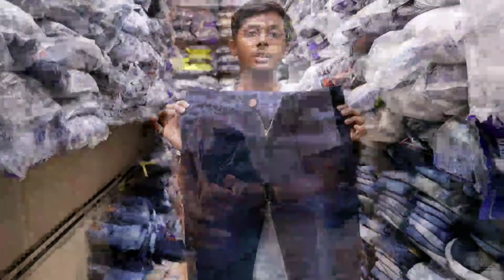ब्रांडेड जीन्स की दुकान - सीधा निर्माता से खरीदें - JEANS MANUFACTURE IN DELHI || daily vlogs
j.m. jeans

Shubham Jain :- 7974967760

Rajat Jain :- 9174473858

Address :- IX/1276, Main Road, infront of Ashok Gali Ghandi Nagar, Delhi-110031

अपनी दुकान की वीडियो बनवाने के लिए इस पर मेल करें